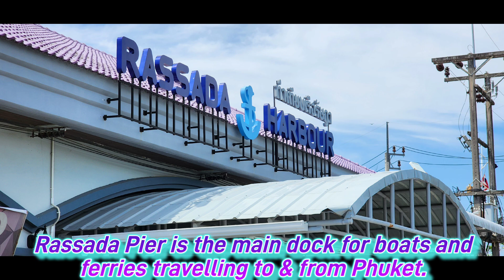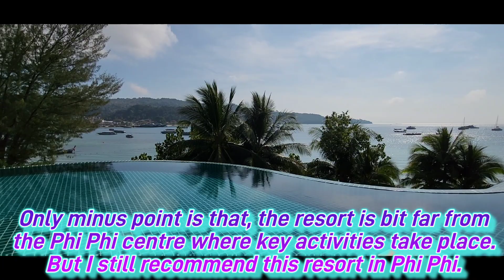FEB 2023 - Phuket to Phi Phi Islands by Speedboat | Andaman Wave Master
This video is a complete guide on how to reach Phi Phi Islands from Phuket by speedboat.